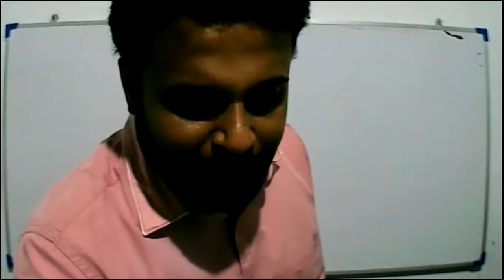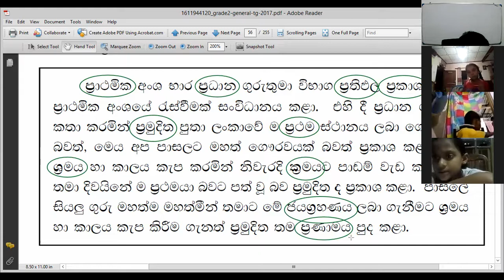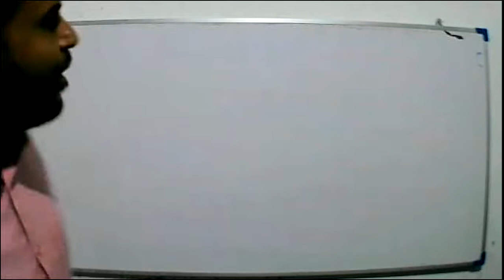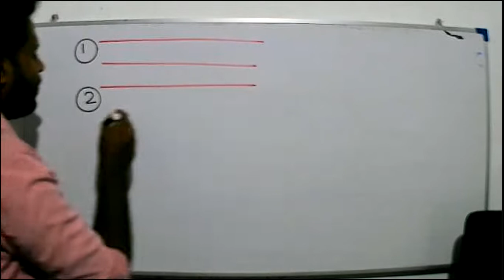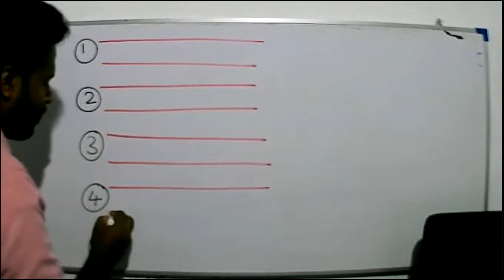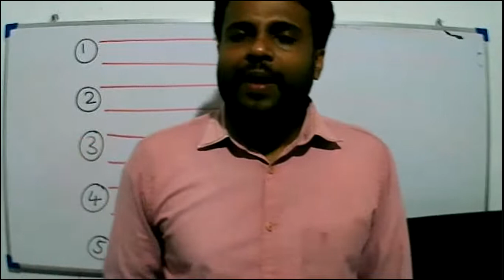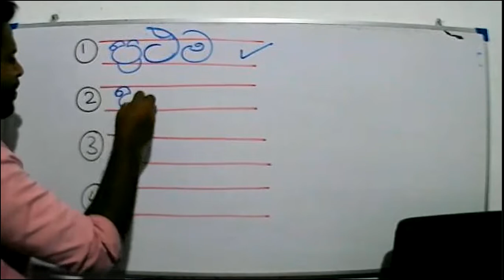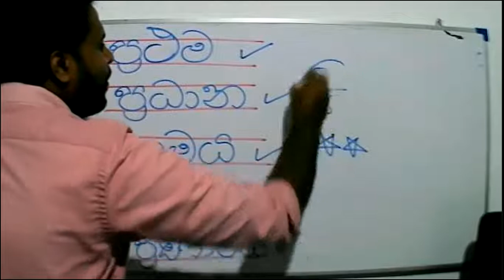Grade 2 - sinhala - 2021 -10 -31